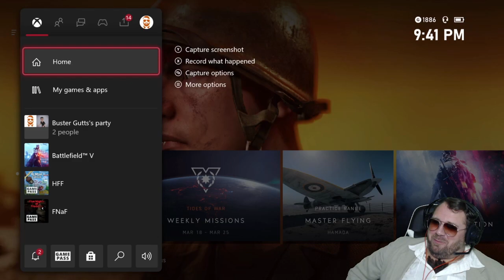New Warzone Best Highlights Epic and Funny Moments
This is a compilation of clips from last week of highs and lows from Buster's live stream playing Warzone.